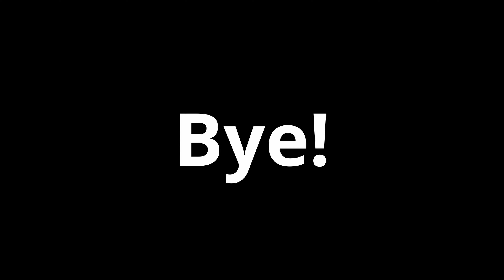Quail Run, UT, Mavic 2 Pro Footage | First Video!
Hey this is my video of Quail Run, Utah, Mavic 2 Pro Footage | First Video!

Beautiful shot of Quail Run Park in Utah...

Shot on Mavic 2 Pro

Edited with Davinchi Resolve 16

DO NOT READ

Quail Run Park, Drone Footage, Mavic 2 Pro, Utah, Lake, Water, Toys, DIY, Family, Vlogs, Video, First, Mountains.